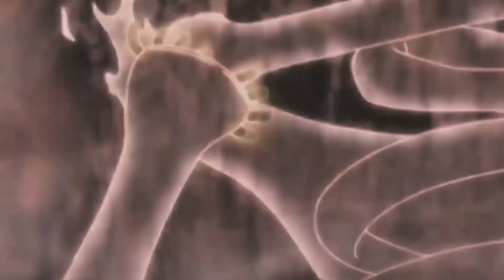Amar dehokhan Itachi Uchiha Amv